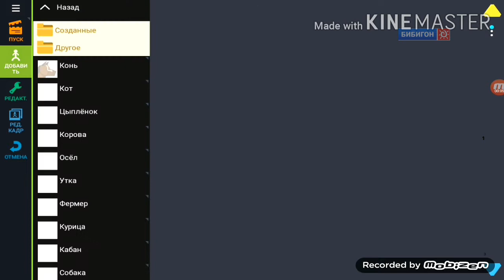Даня Трэшовский превратился в девку а потом его сожрал лев